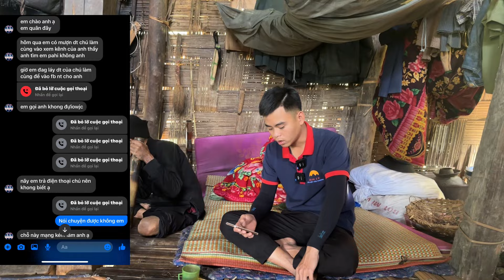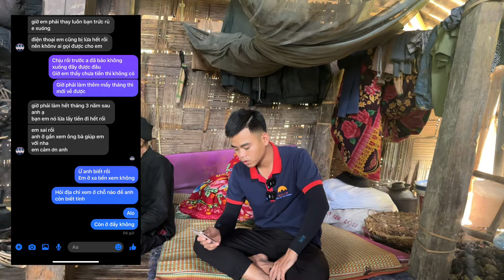Tin Nhắn Từ Em Quân Đi Làm Thuê Gặp Khó Khăn